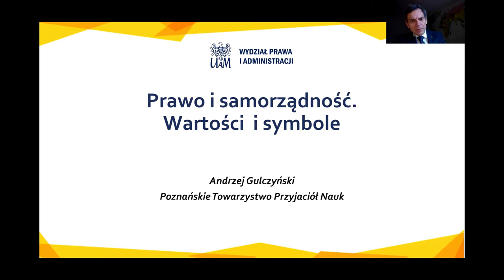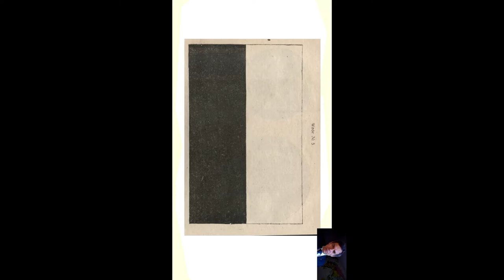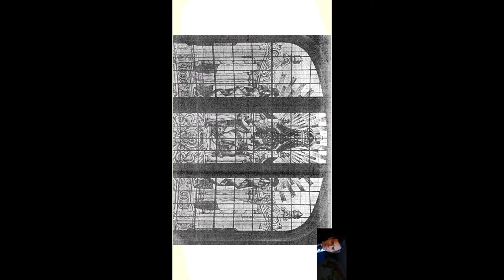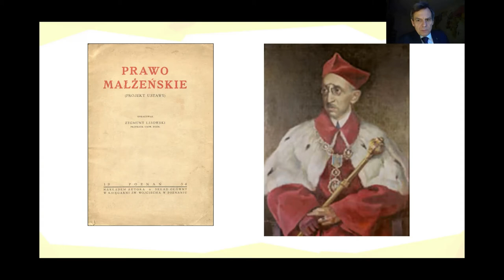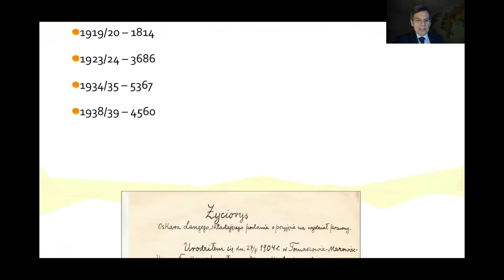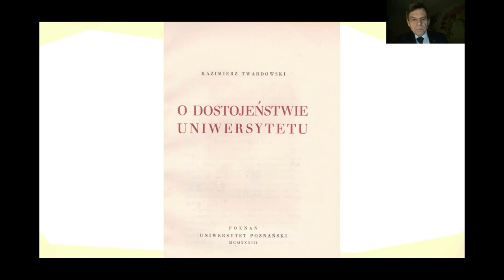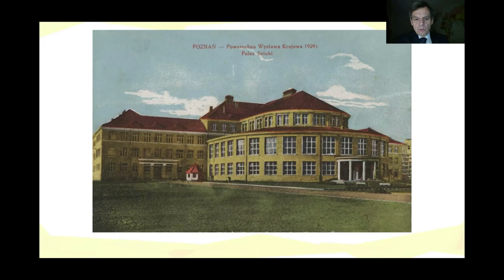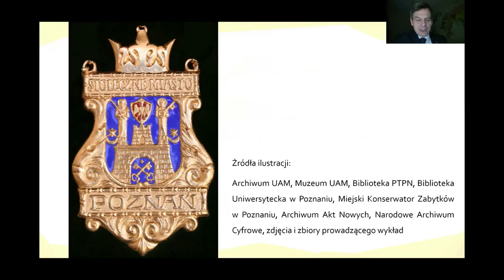Prawo i samorządność. Wartości i symbole - prof. UAM dr hab. Andrzej Gulczyński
Serdecznie zapraszamy na drugi grudniowy wykład pt. Prawo i samorządność. Wartości i symbole wygłosi prof. UAM dr hab. Andrzej Gulczyński (Wydział Prawa i Administracji UAM Poznań).

Odzyskanie niepodległości przyniosło nowe wyzwania. Do nich należało rozstrzygnięcie sprawy dziedzictwa kulturowego zaborów w skali ogólnopolskiej, jak i regionalnej. Stworzyło też możliwości podjęcia inicjatyw, których nie można było dotąd zrealizować. W przypadku Poznania, takim wielusetletnim dążeniem zrealizowanym wraz z odzyskaniem niepodległości był uniwersytet. To on promieniował na całą Polskę, ściągał naukowców i studentów. Symboliczny wymiar ma wiele działań takich jak zastąpienie dotychczasowych pomników nowymi, zmiana siedziby cesarskiej na prezydencką, kwestia prymasostwa. Niezmiennie istotne pozostały idee gospodarności, samorządności, a także legalizmu, poszanowania prawa. Ale jak powinny funkcjonować sądy, skoro Polacy byli dotąd w zasadzie pozbawienie możliwości powołania na stanowiska sędziowskie, czy „nasze” prawo cywilne – najnowocześniejsze, ale jednak niemieckie –,powinno być rozciągnięte na całą Polskę, czy samorząd powinien funkcjonować na trzech poziomach, tak jak dotąd, czyli gminy, powiatu i województwa? Wiele z tych kwestii omawiano i rozwiązywano. Nie udało się przekonać całej Polski co do rozbudowy samorządu, choć w Wielkopolsce na szczęście zachowano odrębności w tym zakresie a symbol samorządności miejskiej – łańcuch prezydenta Poznania – nadal jest wykorzystywany.
Prof. UAM dr hab. Andrzej Gulczyński jest prawnikiem, pracuje na Wydziale Prawa i Administracji Uniwersytetu im. Adama Mickiewicza w Poznaniu. W swych badaniach koncentruje się m.in. na w zagadnieniach europejskiej kultury prawnej, ewolucji instytucji prawnych, wizualizacji prawa, a także problemach prawa i polityki turystycznej. Jest autorem ponad 100 publikacji ogłoszonych w kraju i za granicą. Do nich należą monografie: Ministerstwo byłej Dzielnicy Pruskiej 1919–1922 i Nazwisko dziecka. Ewolucja ukazywania relacji rodzinnoprawnych, Pod jego redakcją ukazały się m.in. książki Wielkopolanie XX wieku; Wielkie nadzieje, wielkie rozczarowania. Ład wiedeński a europejska wspólnota; Uniwersalne wartości w uniwersyteckim dyskursie. Jest również redaktorem serii „Wielkopolska dawniej i dziś. Studia, źródła i materiały”, „Dziedzictwo Wielkopolski” oraz „Magistri Nostri. Profesorowie Wydziału Prawa Poznańskiego Uniwersytetu”. Od 2016 r. pełni obowiązki dyrektora Muzeum UAM. W latach 2014–2020 był prezesem Poznańskiego Towarzystwa Przyjaciół Nauk.
Projekt współfinansowany ze środków Miasto Poznań. Patronatów honorowych udzielili Marek Woźniak, Marszałek Województwa Wielkopolskiego, oraz Jacek Jaśkowiak, Prezydent Miasta Poznania.